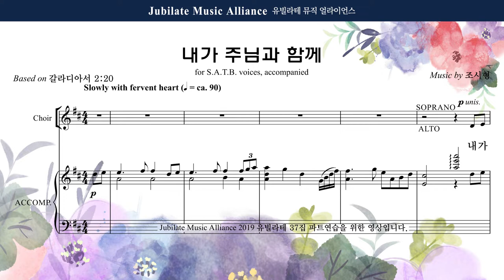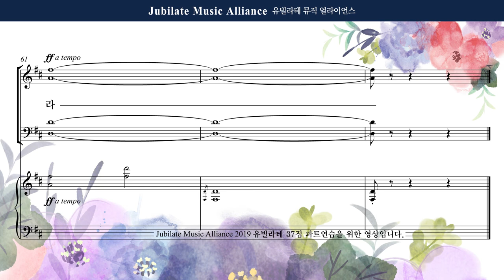[유빌라테] 유빌라테 명품성가 37집 19. 조시형 - 내가 주님과 함께 - Alto